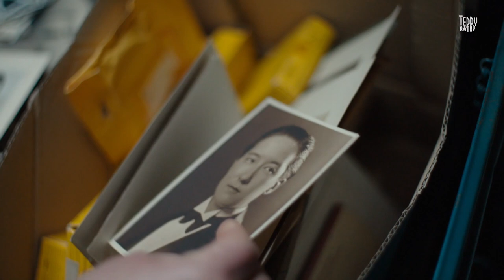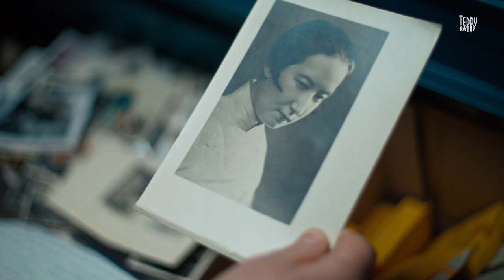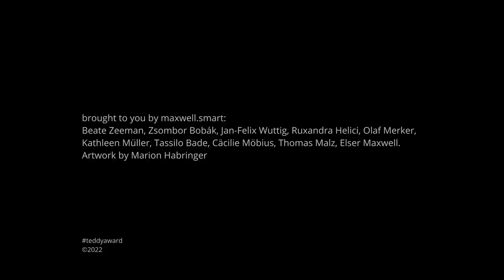Interview with Magnus Gertten, director NELLY and NADINE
Interview with director Magnus Gertten about his film NELLY and NADINENelly & Nadine
Sweden, Belgium, Norway, 2022, 92´

The voice of opera singer Nelly resonates in the middle of Ravensbrück concentration camp. Nelly and Nadine met for the first time at
Christmas in 1944. They found each other again after liberation and were to stay together for the rest of their lives. Today, Nelly’s granddaughter Sylvie is about to be confronted with her grandmother’s legacy, locked in a box. The photographs, Super 8 footage and audio recordings as well as the poetic and harrowing diary entries that she comes across describe not only her grandmother’s memories of the camp, but also tell the story of her life with Nadine – a relationship that was never referred to as such by the family. “Nothing is real until it’s socially expressed”, says historian Joan Schenkar in conversation with Sylvie.
Over a period of one year, Magnus Gertten accompanies granddaughter Sylvie on her cautious search, following the traces of the untold
stories that are found in the various sources. A moving film about a deep and loving lesbian relationship and the necessity of individual
and collective remembrance.

deutsch
Inmitten des Konzentrationslagers Ravensbrück ertönt die Stimme der Opernsängerin Nelly. Es ist Weihnachten im Jahr 1944 als Nelly
und Nadine sich zum ersten Mal begegnen. Nach der Befreiung finden sie einander wieder und bleiben ihr Leben lang zusammen.
Heute stellt sich Nellys Enkelin Sylvie dem in einer Kiste verschlossenen Vermächtnis ihrer Großmutter. In Fotografien, Super-8- und
Audioaufnahmen sowie in poetischen und erschütternden Tagebucheinträgen stößt die Enkelin nicht nur auf die Erinnerungen ihrer
Großmutter an das KZ, sondern auch auf Zeugnisse eines gemeinsamen Lebens mit Nadine – einer Paarbeziehung, die von der Familie nie als solche benannt wurde. „Nothing is real until it’s socially expressed“, sagt die Historikerin Joan Schenkar im Gespräch mit Sylvie.
Über einen Zeitraum von einem Jahr begleitet Magnus Gertten die Enkelin auf ihrer behutsamen Suche und geht dabei den Spuren des Unerzählten nach, die in den unterschiedlichen Quellen zu finden sind. Ein ergreifender Film über eine tiefe lesbische Liebe und über die Notwendigkeit persönlichen und kollektiven Erinnerns.